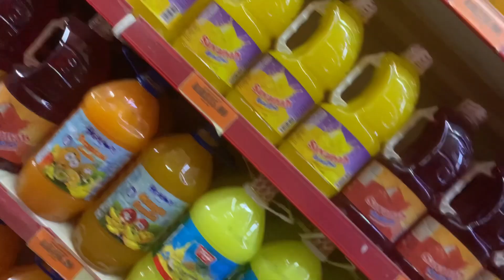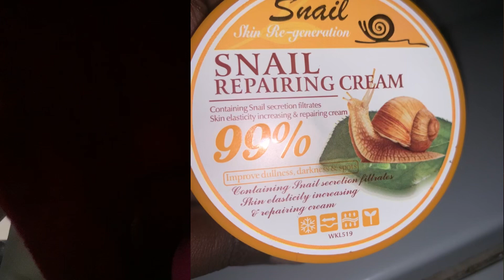Weekly shopping //shop with me